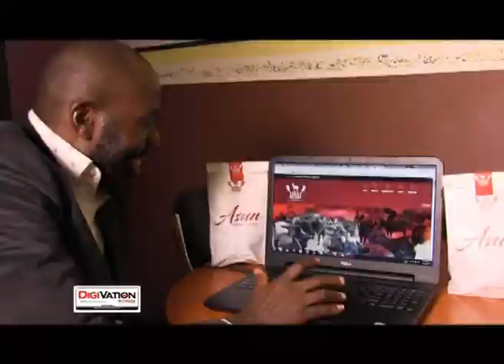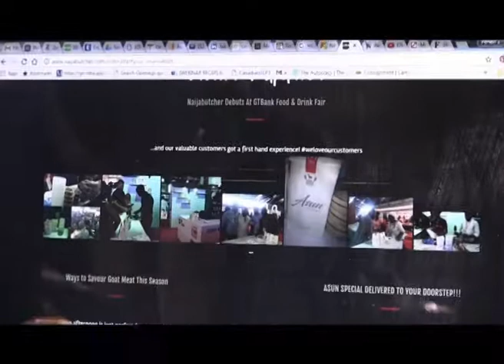MEAT PACKAGING - Asun Goes Online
The internet technology has changed the game in the food sector as service delivery meets convenience in this report on the technology disruption in the Asun making business.